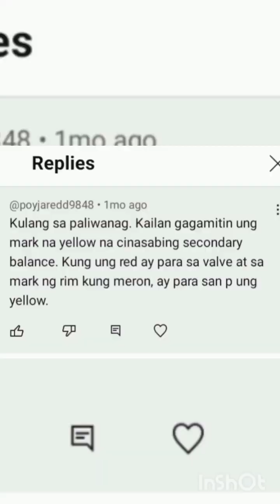Yellow at Red na dot sa gilid ng Gulong para Saan nga ba?